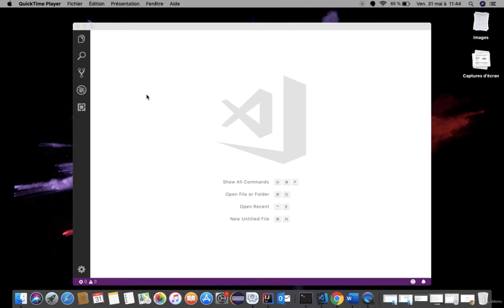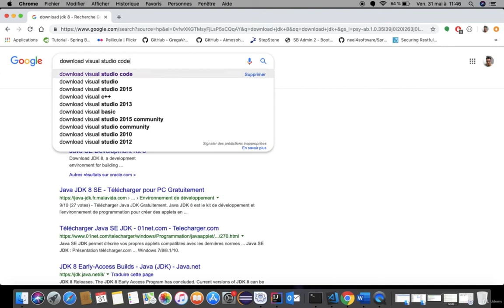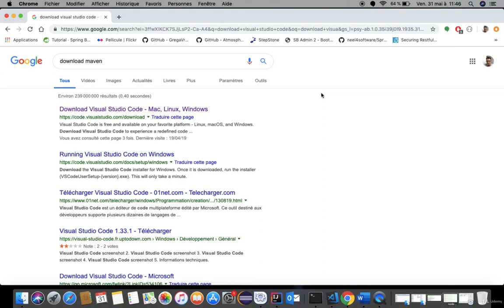Cucumber Framework Tutorial & Spring boot | Set up the Cucumber environment #12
🔥 Secure your spot now and embark on your journey to becoming a Spring Boot master!🔥

🔍 Are you eager to enhance your test automation skills and dive into the world of behavior-driven development (BDD)? Look no further! In this in-depth tutorial, we'll guide you through the powerful combination of Cucumber and Gherkin with the Spring Boot framework, unlocking the potential to write robust and efficient test scenarios for your Java applications.

📌 Key Topics Covered:

→ Introduction to Cucumber and Gherkin: Understand the fundamentals of BDD, Cucumber, and Gherkin syntax. Learn how to express feature requirements in a readable, non-technical language.

→ Data Tables and Scenarios: Explore the versatility of Cucumber by delving into data tables and scenarios. See how to structure your tests for different scenarios and effectively manage test data.

→ Implementation in Spring Boot: Discover the seamless integration of Cucumber and Gherkin with the Spring Boot framework. Learn the step-by-step process of setting up your project for efficient testing.

→ Writing Tests from Features: Gain hands-on experience in writing tests directly from feature files. Understand how to map Gherkin steps to Java code in your Spring Boot application.